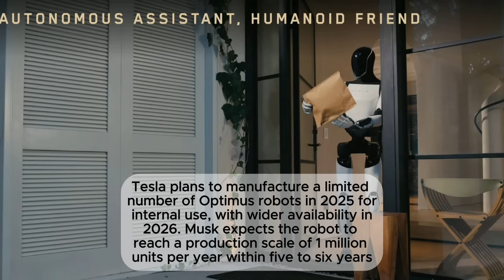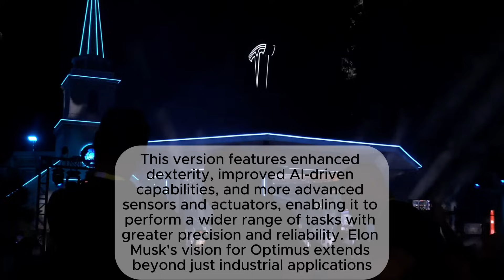Tesla Optimus: The Robot that could change EVERYTHING!! | Jasi Toor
Welcome to "Tesla Robot Optimus," where we unravel the marvels of Tesla's humanoid robot! Join me as we explore its groundbreaking technology, showcase real-world applications, and discuss the future of robotics. Whether you’re a tech enthusiast or just curious, this vlog brings you inside the innovation shaping tomorrow. Get ready to see how Optimus is set to transform our world!

👉 Want To Be Rich? 10 Powerful Secrets To Build Wealth Like Donald Trump -
👉 Will July 12, 2038 Be The End Of The Earth? ISRO Vs NASA (Predictions) - Must Watch!

✅ About Jasi Toor.
Welcome to Jasi Toor! On this channel, I share videos about current events, practical
knowledge, and motivation to help you stay informed and inspired. Whether you want to
understand what's happening worldwide, learn something new, or get a dose of
positivity, you’ll find it all here.

I create content that breaks down important topics, offers helpful advice, and shares
stories to motivate you to achieve your goals. If you're into personal growth, staying
updated with current affairs, or simply want positive vibes, this is the place for you!

Join my growing community as we learn, grow, and stay motivated together.

acting or not acting as a result of watching any of my publications. You acknowledge
that you use the information I provide at your own risk. Do your research.

and images that are the property of Jasi Toor. You are authorized to share the video
link and channel and embed this video in your website or others as long as a link back
to my YouTube channel is provided.